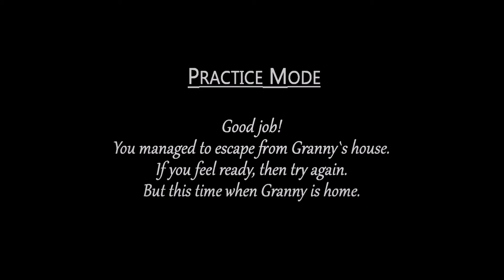Gametime w/ Emmzy! ~ When the "GRANNY'S" away... the "EMMZY" will escape ~ GRANNY (NOT REALLY)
Note: No Commentary (It was originally suppose to have commentary)